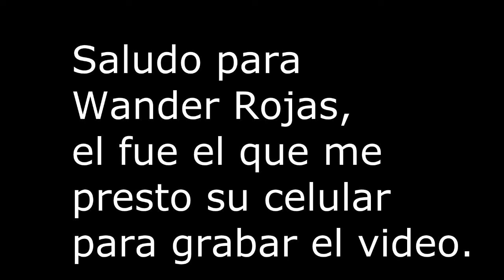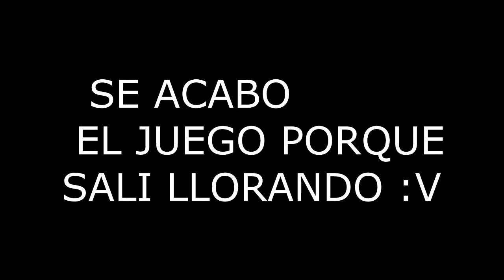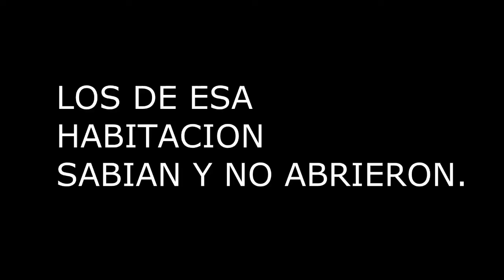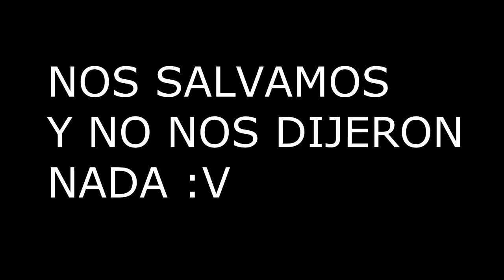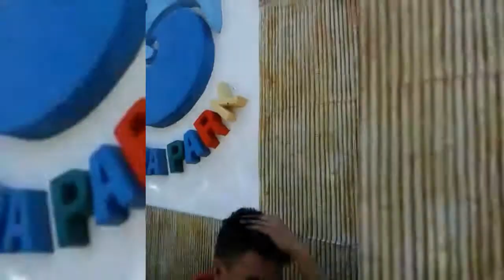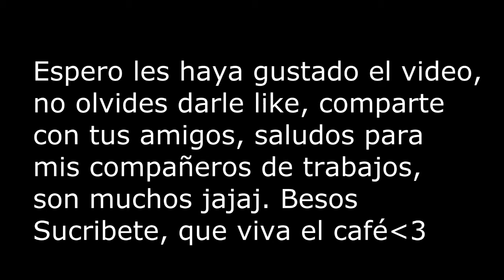Asi es trabajar en un parque acuatico en Venezuela!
Hola mi gente espero les guste el vídeo y puedan disfrutar de nuestra experiencia en el trabajo no olvides darle like, suscribete y si te gusto mucho mucho, comparte con tus amigos para que también lo vean. Saludos que viva el café.